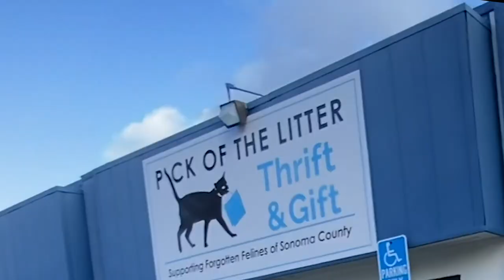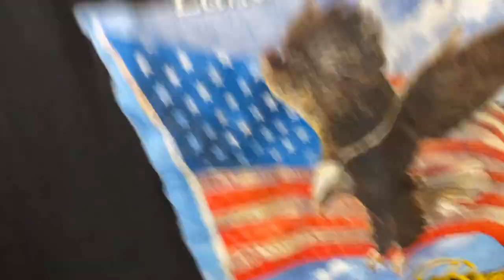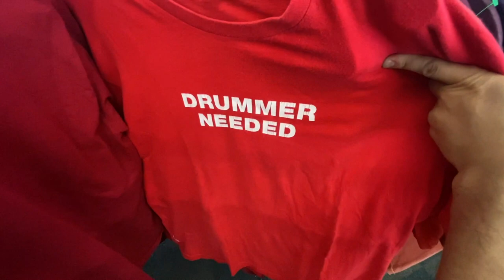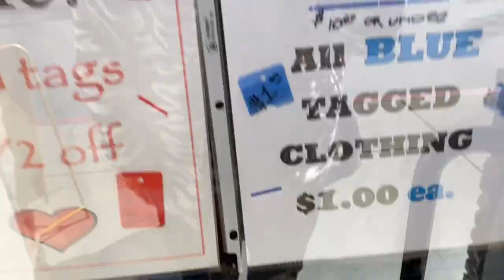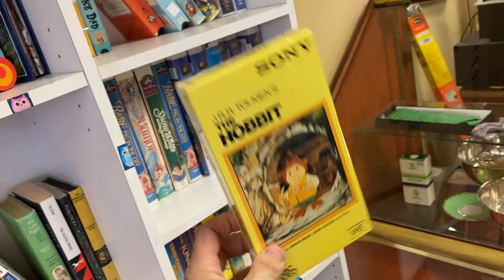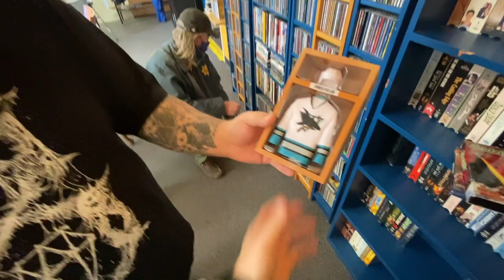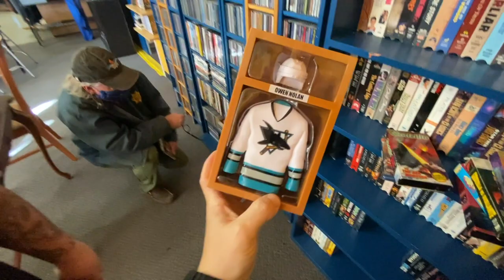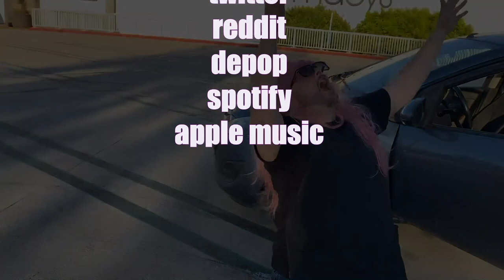SANTA ROSA THRIFT STORES!!! ViNTAGE JORDAN 1'S!?!?!?!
Santa Rosa California, Sutter Health, Salvation Army and More. Vintage San Francisco Giants, Nike, Air Jordan and VINTAGE VINTAGE VINTAGE!!! Rossco Searches for Vintage Clothing, Physical Media, Toys and ANY Unique Items of Interest! Check out what we find this week!

Rossco Soletrain is a Hairstylist and Music Producer who is currently lives in Los Angeles. This channel is dedicated to traveling around California in search of Insane Thrift Store Treasures.